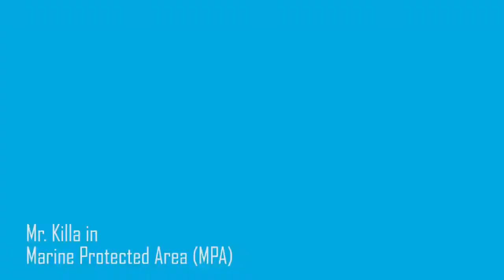Grenada MPA Rolly Polly Fish PSA 2014 ft. Mr. Killa